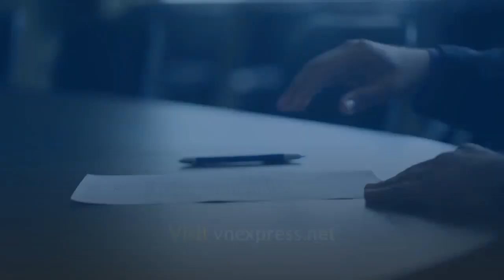SONG HYE KYO WEARS WINTER CLOTHES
JHCHANNELSTARCELEBRITIES - 2000000# YTBoostRequest